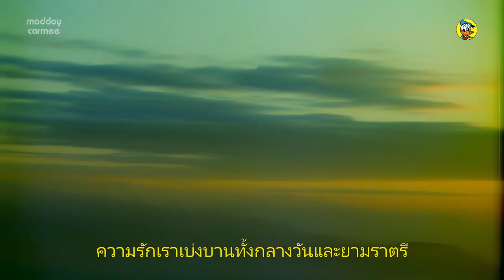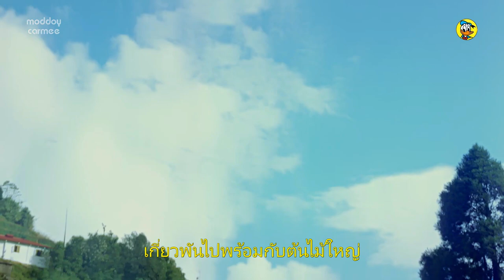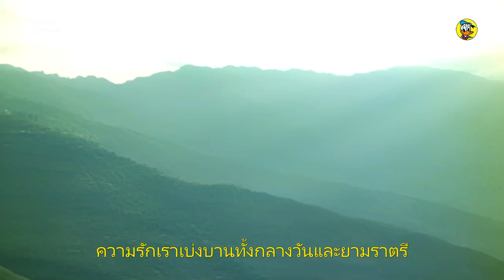รอยรัก รอยมลทิน Hamraaz (1967) Full HD 1080p